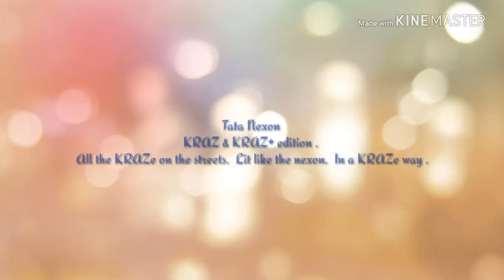NEXON KRAZ Edition Quick Look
Take a look-see at the Nexon's KRAZ Edition . Styling job Yeah , based on XM and XT but not the XZ ? 😂😂. ..

Checkcarz © ® ™